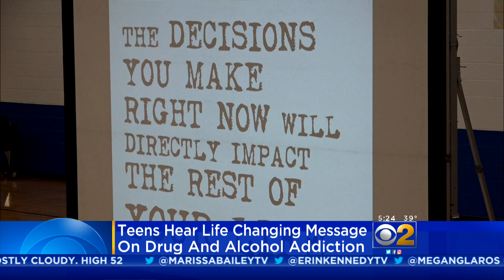Jam Alker 1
Jam Alker on the consequences of drug & alcohol use